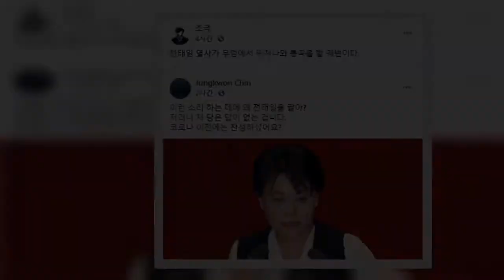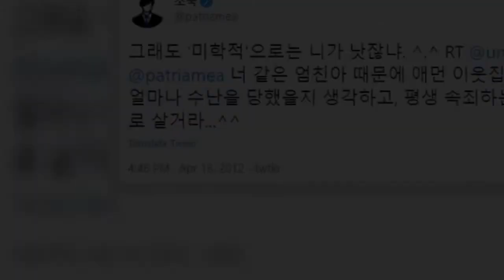'82동기' 조국·진중권, 윤희숙 "전태일 정신" 비판엔 한목소리 | 핫뉴스 24 시간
핫뉴스 24 시간,Aktualności 82동기조국·진중권윤희숙전태일정신비판엔한목소리,